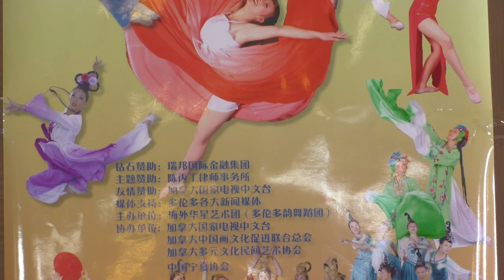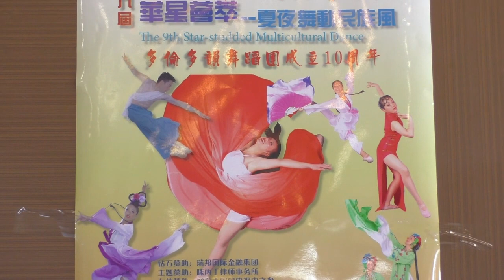20150623, 瑞邦金融集團總裁廖子蔚訪問, 加拿大多倫多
20150623, 瑞邦金融集團總裁廖子蔚訪問, 加拿大多倫多